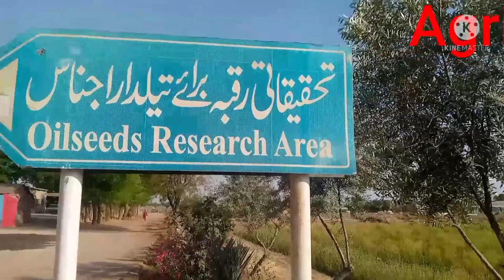Production technology of Sesame. Till ki kashaat.2022..TH۔۔6. TS-5,. Agriecos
Agriecos.
Till sowing
we learn about sesame TH-6 sowing in punjab.
perfect time and seed quantity for one acre.
we can sow TH-6, TS-5 for sesame production
we can sow it in Aprial.May and June.
TH6 is single stem sesame seed variety.
its production is 8 to 10 maan per acre.
you can get TH6 seeds from Oil Seed Research institute Faisalabad.